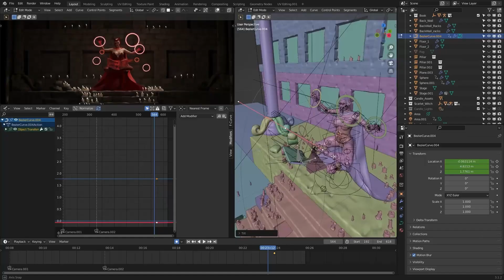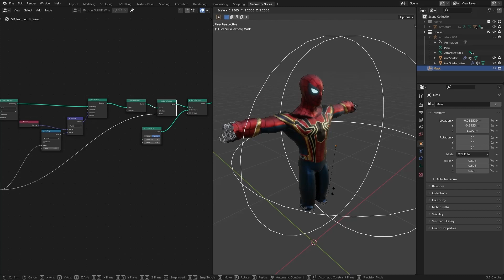Hell FX Learn | We Not Only Create Stuff ...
We create Mainly Blender Oriented CG, Animation, VFX tutorials.
And yes,
We do Unreal Engine as well.

and get first looks, more tutorials, and some good content